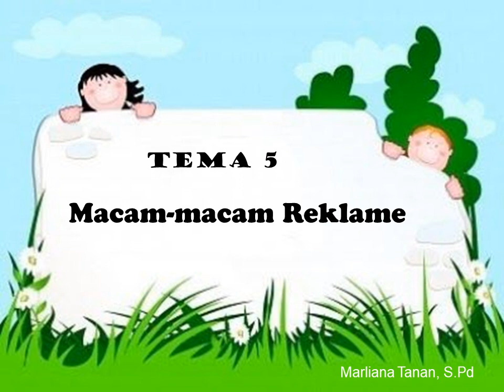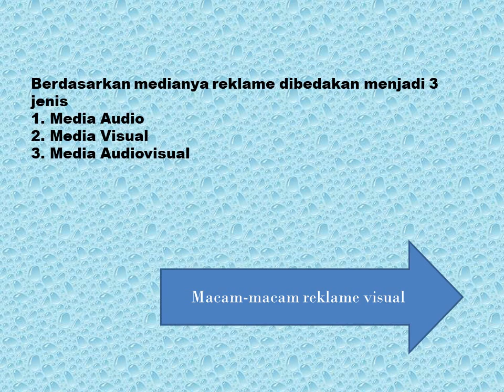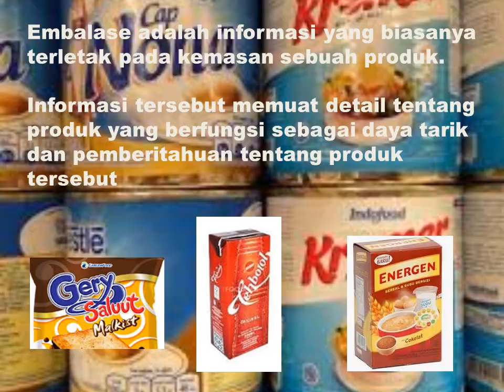SBDP kls2 6 tema 5